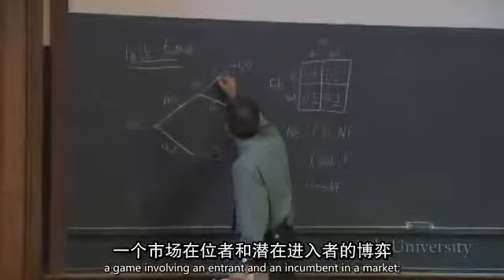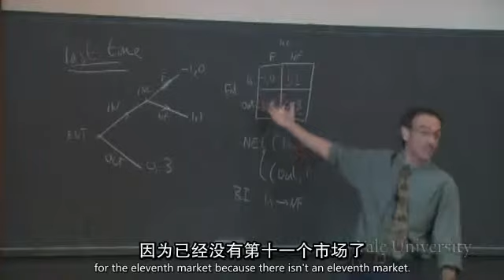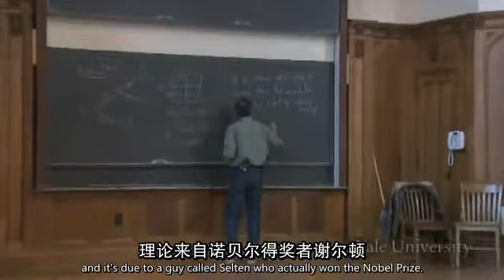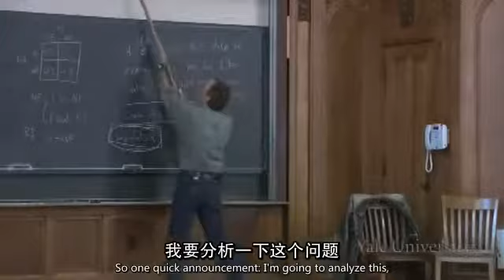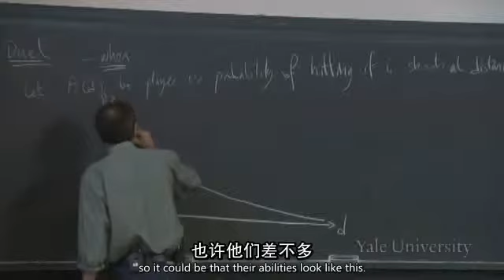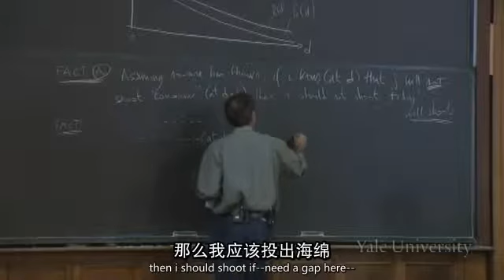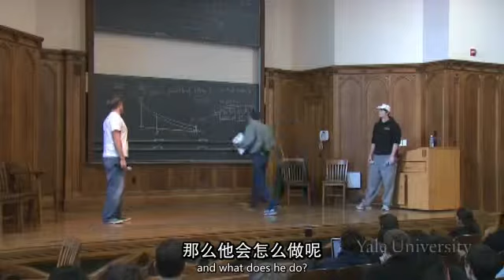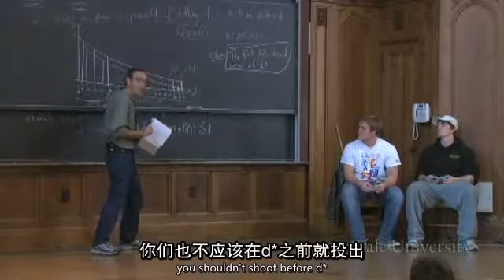耶鲁大学开放课程：博弈论 Open Yale course：Game Theory 16 Chi Eng 640X360 YYeTs人人影视制作